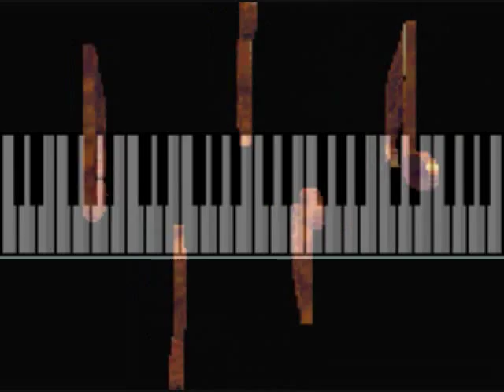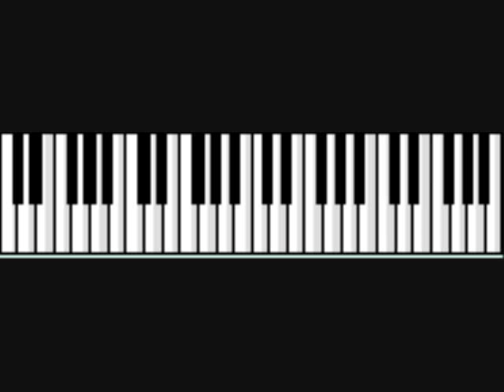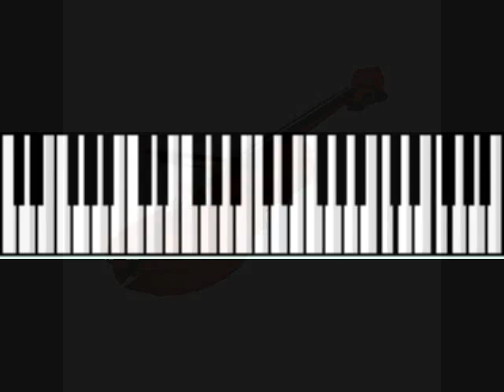Poder Oaxaqueno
La Marianita chilena con Poder Oaxaqueno...